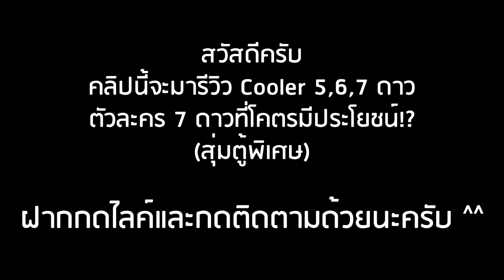Roblox: All Star Tower Defense 🌟 รีวิว Cooler 5,6,7 ดาว รวมทุกร่างของคูลเลอร์ที่มีสกิลแยกร่างได้!?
Code: "stardustupdate" (5000 GEMS)